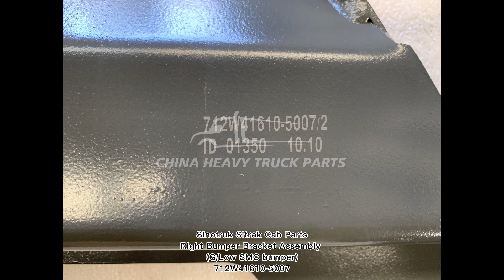Right decorative bumper panel 812W41610-0022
We are the source factory of Sitrak parts, we have a good price advantage for you to provide Right decorative bumper panel 812W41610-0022, plenty of stock, hurry up and place your order!